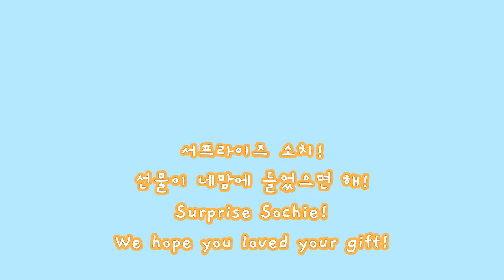When a Samoyed gets a Chow Chow puppy brother - Sochie meets Leo (Part I)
Hello my fellow Marshmallows!

I've been feeling quite lonely these days.

I've also always wanted a younger sibling. To my surprise, Mommy and Daddy went to pick up my new baby brother!

I'm so excited to be able to play with him!

안녕하세요^^

요즘 제가 집콕을 많이 해서 그런지 좀 외로움을 느껴요.
예전부터 동생이 생기길 바랬는데, 엄마 아빠가 제 맘을 읽고 남동생을 데려왔어요!
이제부터 같이 놀 수 있는 동생이 있어서 너무 좋아요 ㅎㅎ

또 만나요 :)